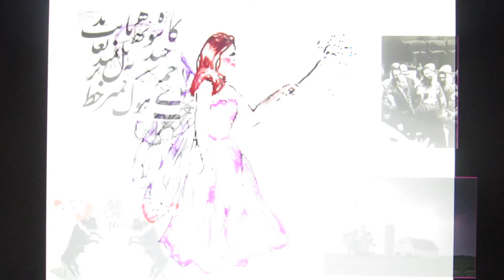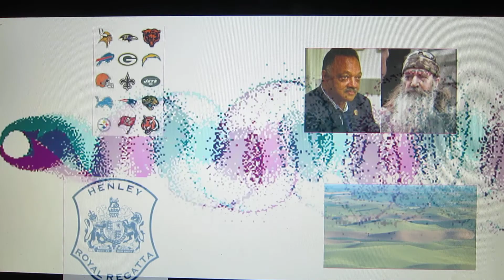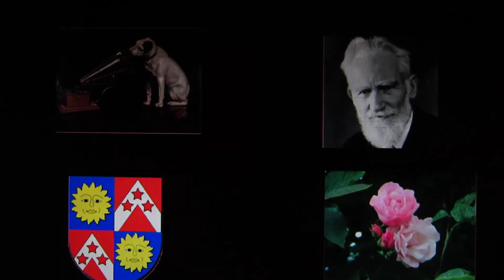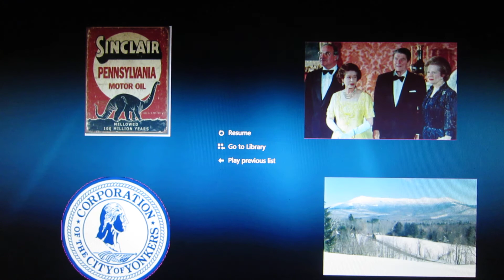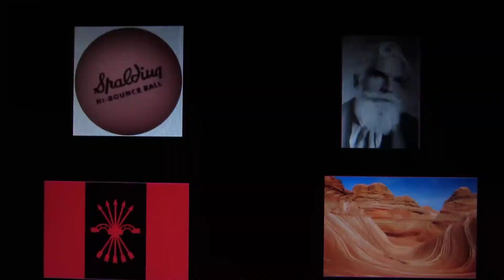rubyhawkmonkoverdub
ruby my hawk nosed red monks hooded rain deer overdubbed